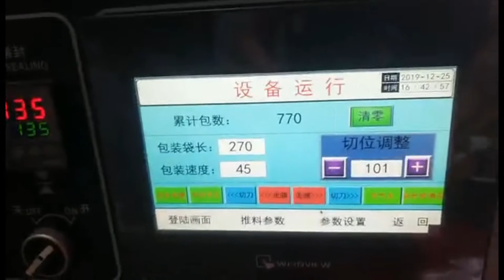Thermal Paper Labels packing line/ Biscuit packing line 热敏纸，饼干包装机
All of people thanks for your watching, and also hope for your trusting.
Wechat ID:  packingmachine23